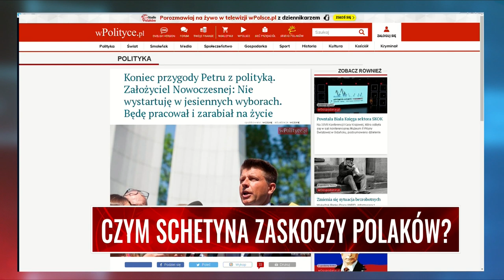CZYM SCHETYNA ZASKOCZY POLAKÓW? Ozdoba: Musiałby zaczarować program. Wiarygodność jest zerowa